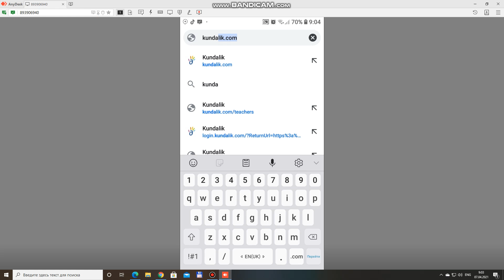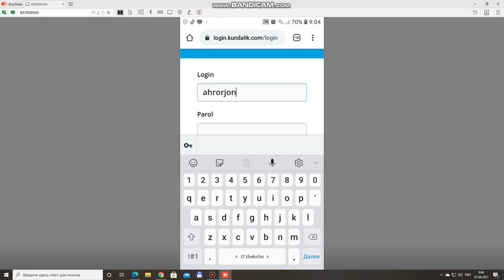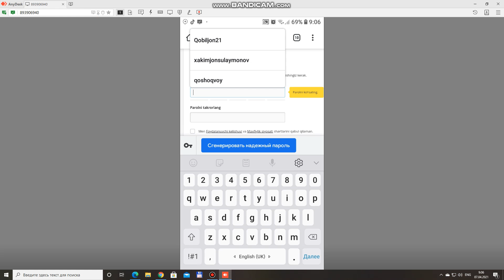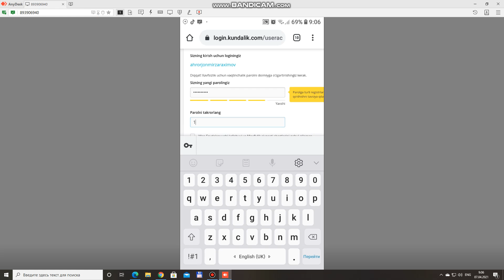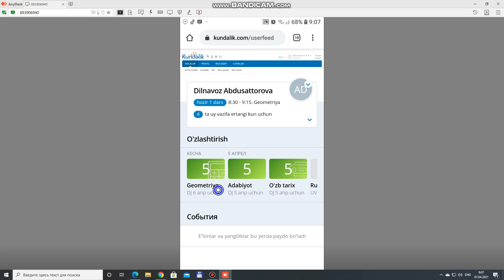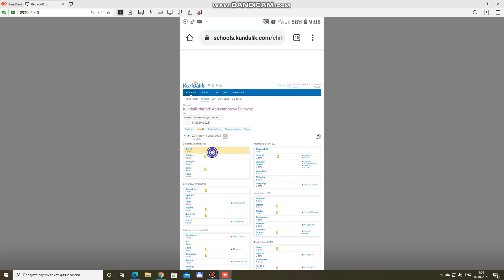kundalik comda ota-ona bo'lib kirish baxolarni ko'rish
Kundalik comda ota bo'lib kirib parolni yangilash dars jadvalini tekshirish.